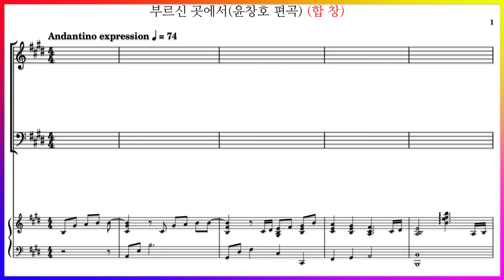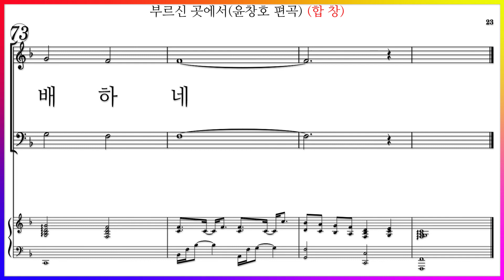[합창] 부르신 곳에서(윤창호 편곡) / 따스한 성령님 파트연습 악보동영상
부르신 곳에서 송은정 윤창호편곡 (가사)

따스한 성령님 마음으로 보네
내 몸을 감싸며 주어지는 평안함
만족함을 느끼네
만족함을 느끼네

부르신 곳에서 나는 예배하네
어떤 상황에도 나는 예배하네

사랑과 진리의 한줄기 빛 보네
그 사랑을 느끼네

부르신 곳에서(송은정 arr 윤창호) 파트연습링크입니다.